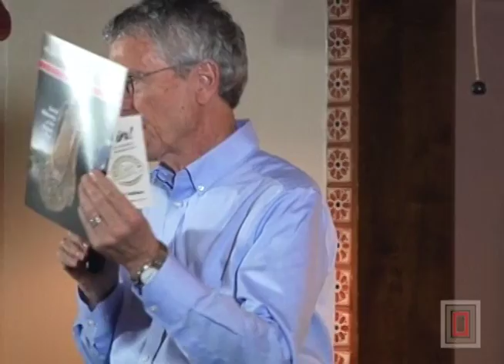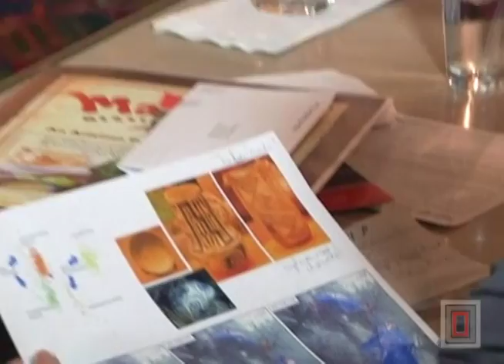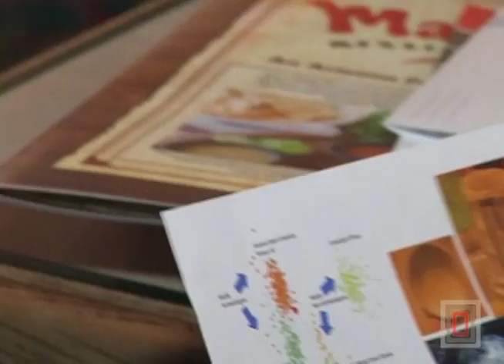The Relationships among Social Interaction, Economics, and Culture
On March 15, 2016, Matthew Peeples (Arizona State University) presented “The Relationships among Social Interaction, Economics, and Culture.”

From Matt:

"The work I will present represents the initial results of a large and collaborative project involving Archaeology Southwest, the University of Arizona, and Arizona State University. It is focused on using concepts from contemporary social network analysis to study ancient Chacoan communities in the Southwest. Using archaeological data and comparative data on contemporary societies, the goal is to explore in depth how explorations of the development, spread, and transformation of social networks in the past can inform current debates in the social sciences and society at large on the relationship between social interaction, economics, and culture."